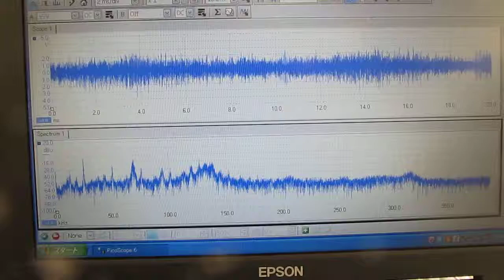超音波の伝搬状態を利用した、材料の評価技術を開発